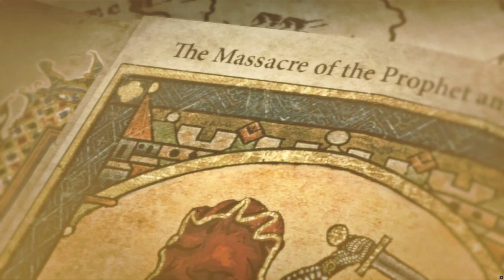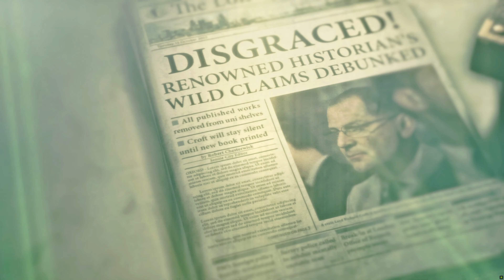Adventures of Tomb Raider Lara Croft - Gameplay with mod - Part 3 [4K UHD]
Experience Lara Croft's journey in Rise of the Tomb Raider on Geek Gaming Galore!!
See the main story, PC gameplay, cutscenes, character upgrades, skill unlocks, and every mission from start to finish. Check out different mods of Lara Croft in the game.